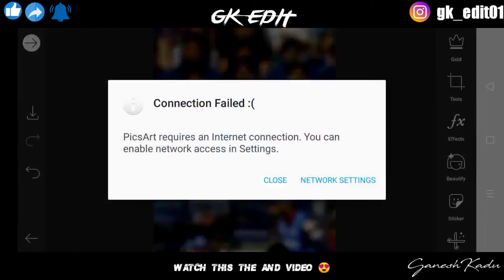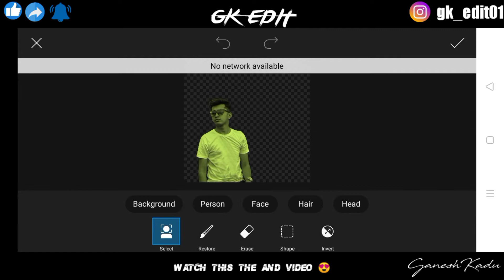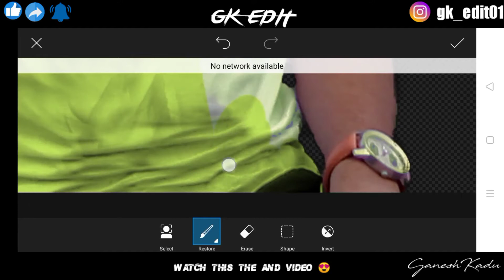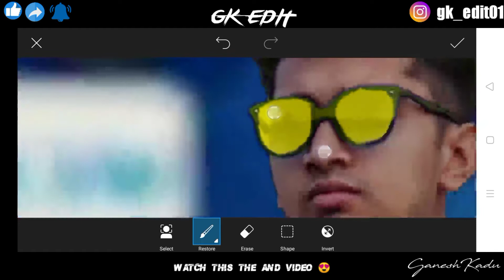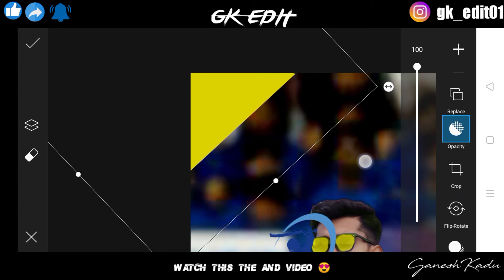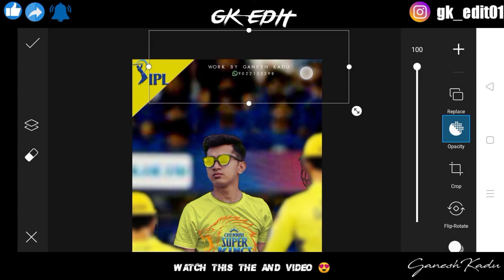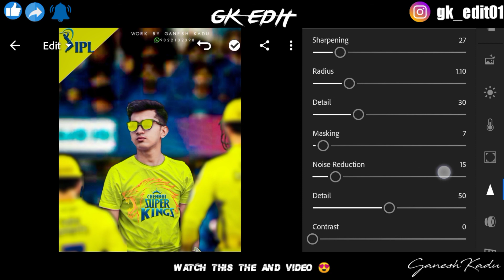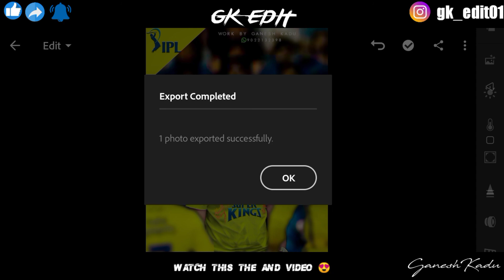IPL Photo Editing PicsArt photo Editing tutorial | CSK IPL Photo Editing Tutorial 2020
Hi guys 👋
  I am Ganesh ,
I hope you enjoy this video watching my channel video is helpful for your...

..watching this full video and password to n video

CSK IPL Editing Editing
ipl Editing photo
Editing Photo ipl